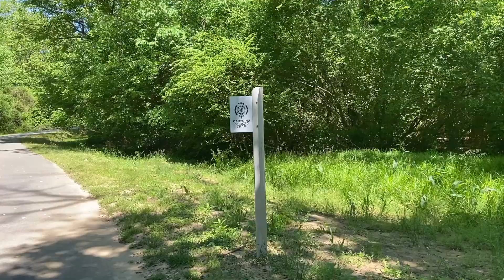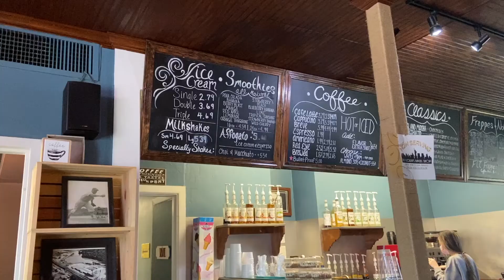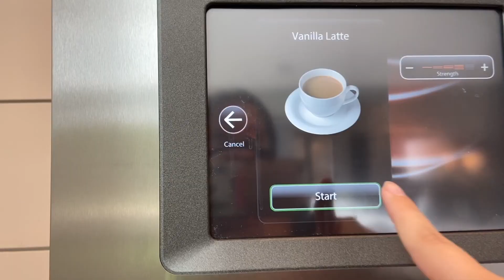[weekly VLOG] goat island, reading & touretter creator haul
Hi folks! Let's go adventure in nature, read in cabanas, buy things from creators with Tourette syndrome, and more!
Enjoy. Learn. Relate.